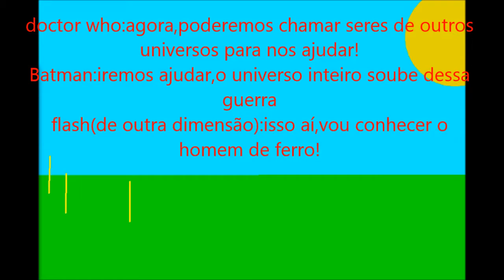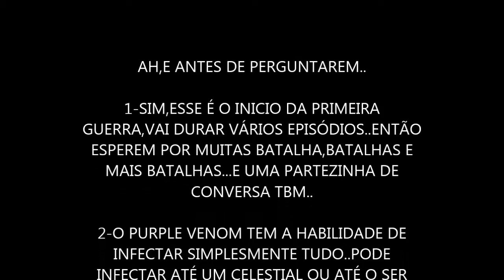Guerra infinita ep 13 a primeira guerra!varios aliados novos!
OLÁ